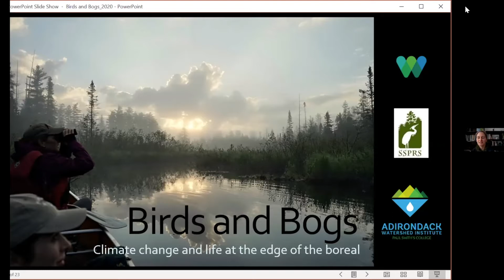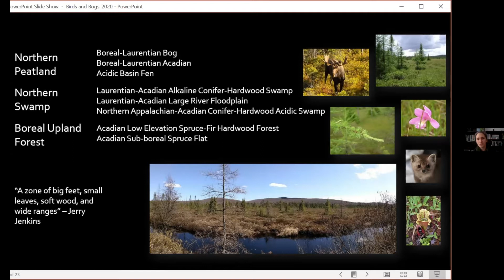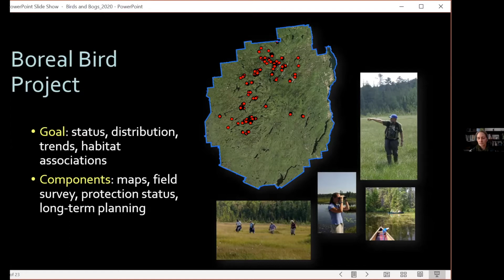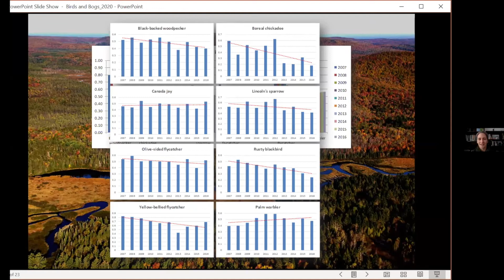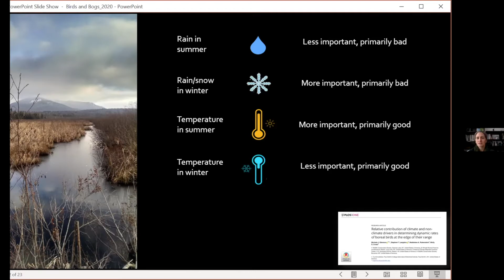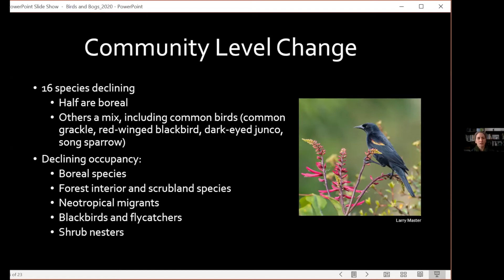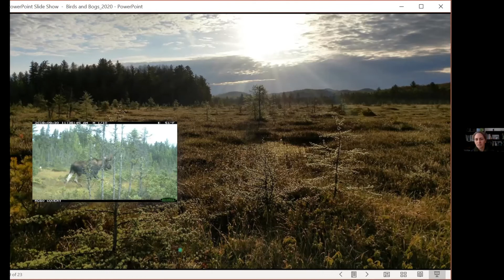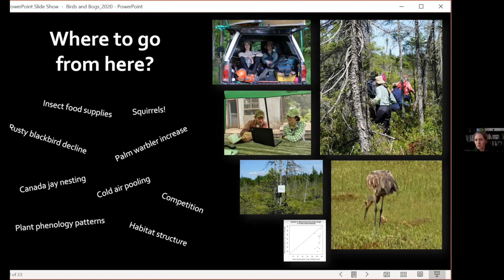Birds and Bogs: Climate Change & Life at the Edge of the Boreal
Michale Glennon, Science Director for the Adirondack Watershed Institute at Paul Smith’s College, to learn how climate change impacts boreal birds in the Adirondacks. The Adirondack Park is in the southern edge of the range for several species of boreal forest birds within eastern North America. The habitats of these boreal specialists are thought to be particularly vulnerable to climate change. Songbirds and woodpeckers have been monitored in low elevation boreal habitats in the Adirondacks for more than a decade and most focal species are exhibiting a pattern of decline. For some, like the boreal chickadee and Lincoln’s sparrow, declines are modest. For others—such as the rusty blackbird, yellow-bellied flycatcher, olive-sided flycatcher, and black-backed woodpecker—the declines are more troubling. Of the boreal birds, only the palm warbler appears to be increasing in our landscape.

Initial analysis of these data demonstrated that boreal birds are more likely to persist in large, connected wetlands with low human footprint, and may be moving northward or upslope in response to climate change. More recent efforts have explored the influence of temperature and precipitation in order to understand the potential role of climate change in shaping the future for these species. Examining changes in these habitats and in the broader bird community within them is helping us to understand the future of boreal birds in the Adirondacks and the sites that may be serving as refuge.